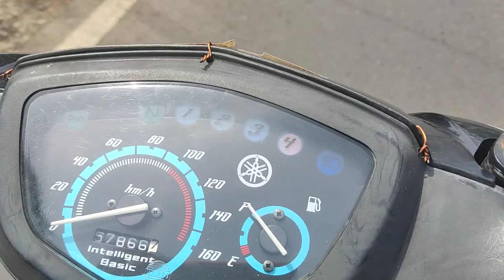Sidak Ukhty Mkh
reflek aja.. maafin ya ☺️🙏